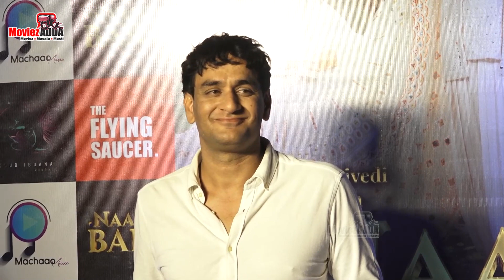Vikas Gupta Gives Epic Reaction On Urfi Javed's Fashion